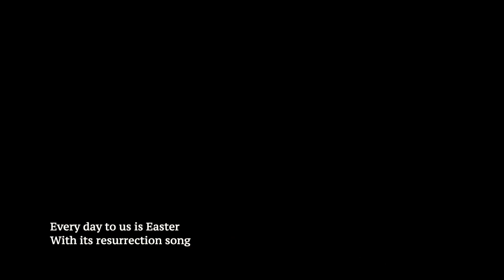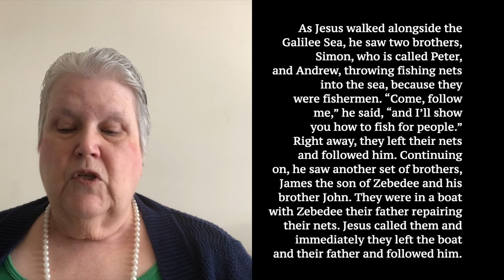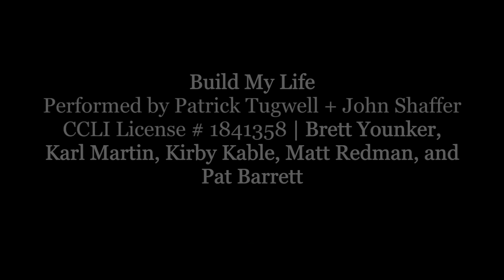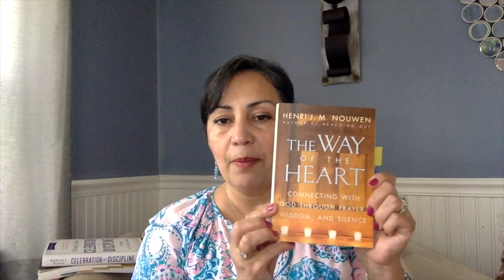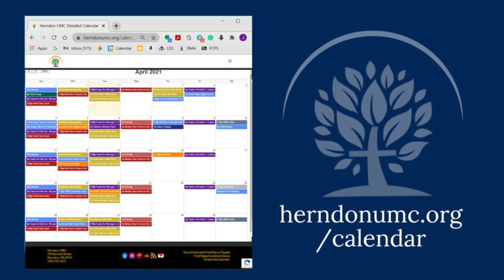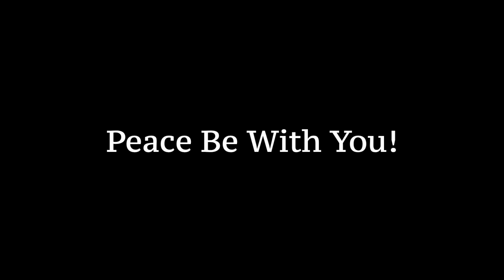April 11 Worship - Spring Training (Week 1): "Getting Closer to Jesus"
Why are spiritual disciplines important? This process of establishing rhythms and routines may feel, initially, like something restrictive. As we begin this series, we’ll consider Jesus’ call of the first disciples to leave their current task to the side in order to follow him. Adopting spiritual disciplines is a part of how we can follow Jesus in our lives; let's start spring training for our minds, hearts, and souls.